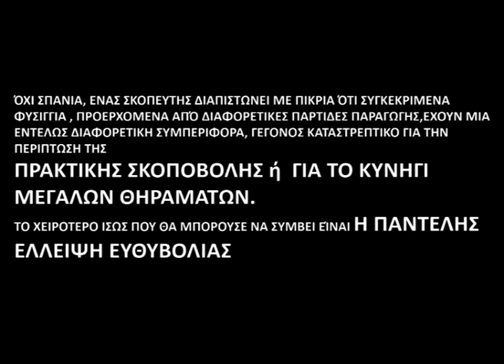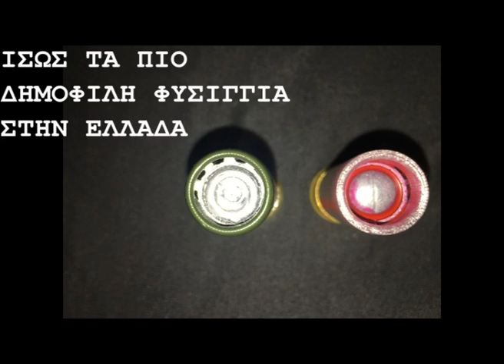Mourir d aimer ΟΤΑΝ ΤΟ ΒΛΗΜΑ ΤΑΞΙΔΕΥΕΙ PALLA